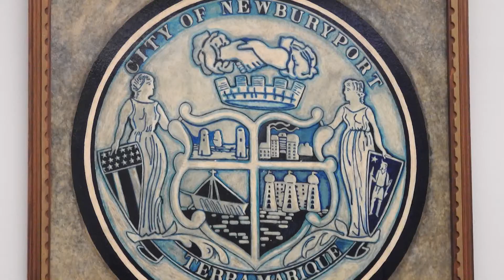Newburyport City Council Meeting November 27, 2017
Newburyport City Council Meeting on November 27th of 2017